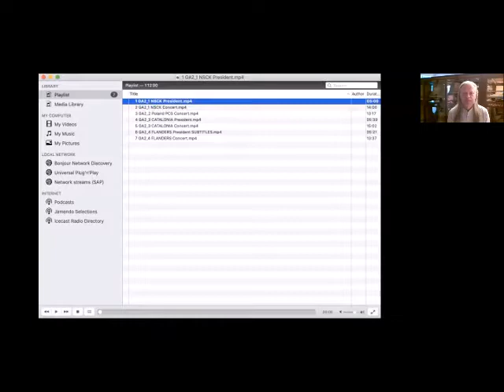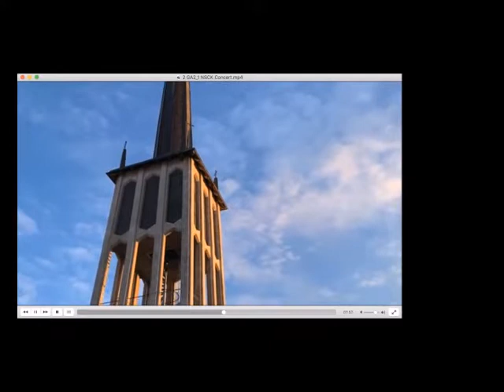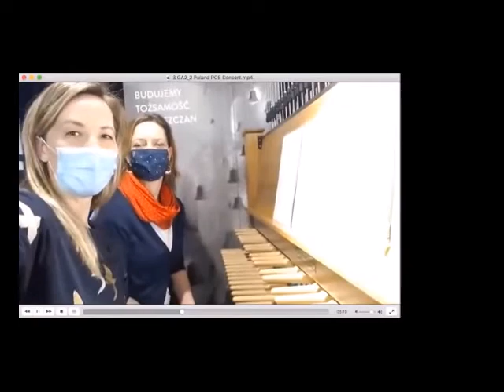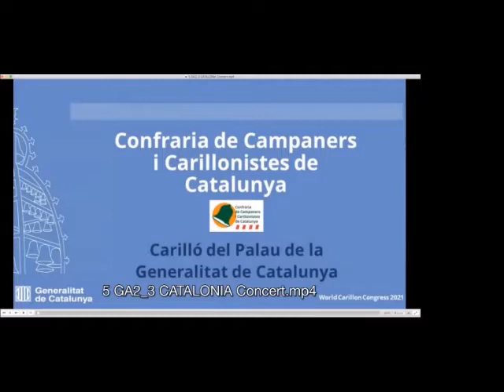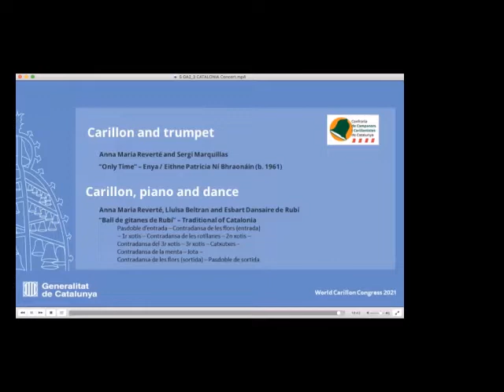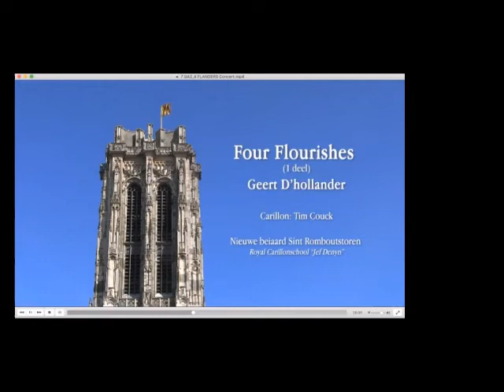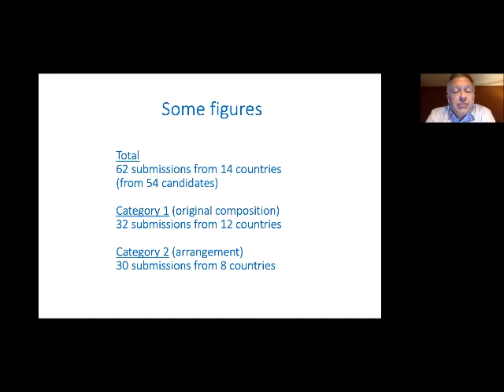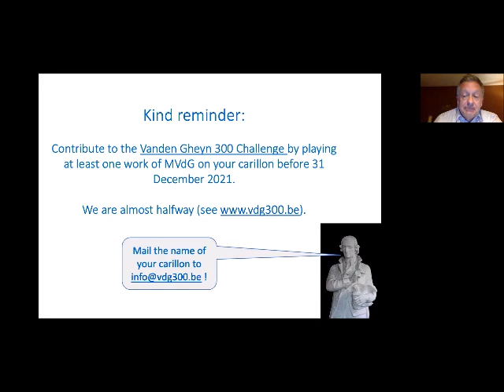WCF/GCNA Congress 2021 - General Assembly II, June 12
Online Congress 2021 - World Carillon Federation - General Assembly II
- Welcome
- Guild presentations and guild concerts, part II:
Nordisk Selskap for Campanologi og Klokkespil (NSCK)
Polskie Stowarzyszenie Carillonowe (PSC)
Confraria de Campaners i Carillonistas de Catalunya (CCCC)
Vlaamse Beiaard Vereniging (VBV)